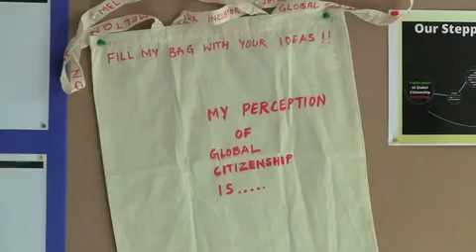Idea Pitch 2012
The Melton Foundation serves as an incubator for ideas that can make a local impact on global problems. In 2012, four Melton Fellows embarked on a journey to transform their ideas into concrete projects. From Mapping Resources to Noumenm, which uses a peer-to-peer model to raise funds, each of the four projects is developed by a Fellow who recognizes a local challenge and begins to take steps to address it.